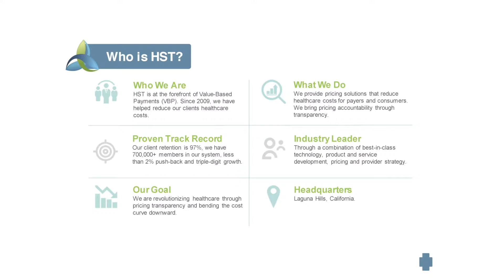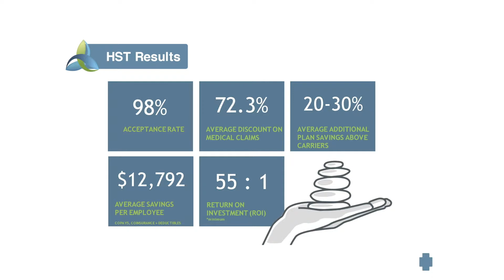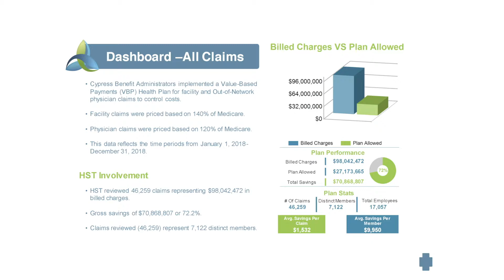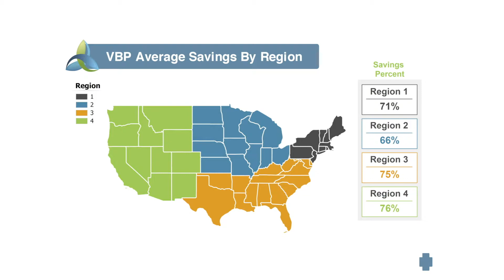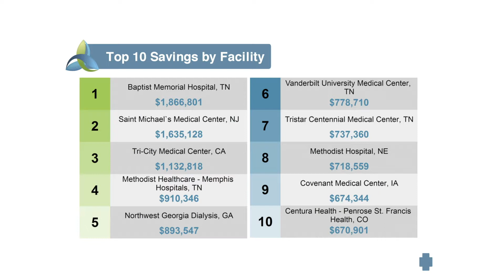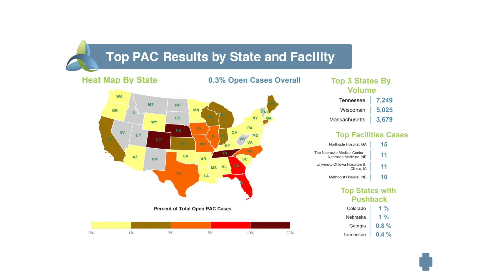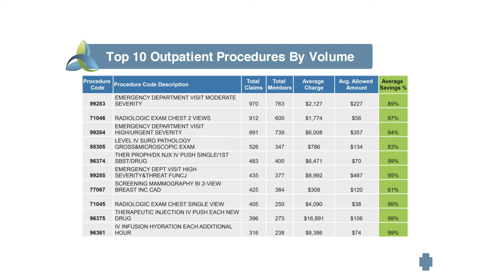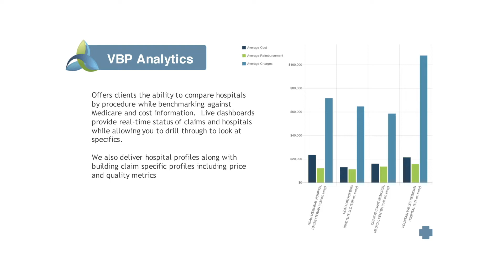Cypress U 2019 - Reference Based Pricing/Value Based Payments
Matt Kennedy, VP Business Development, HST

No subject comes up in industry discussions more than what is alternately known as Reference Based Pricing and Value Based Payment. And with price reductions averaging 72% on hospital claims, why wouldn’t it? This alternative to the use of questionable Network Discounts is the future of health care reimbursement and thousands of employers across the country have adopted this model over the past couple of years, with Cypress leading the charge. The RBP/VBP model has grown exponentially over the last couple of years and now we think its time to show the results. Join Matt Kennedy from HST, the industry’s leader in VBP, as he shows us how employers across the country have made this offering a true success. If you haven’t experienced RBP/VBP yet, you need to know how it is working out there!